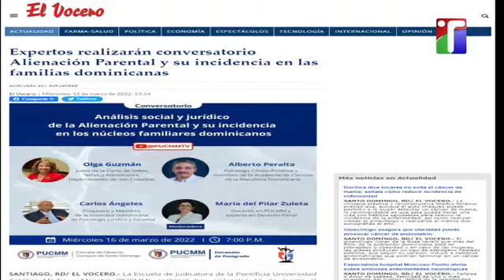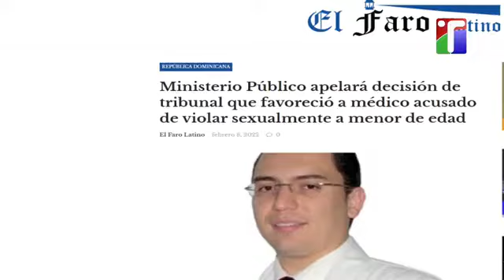Amigos y familiares de el doctor Piero Perrone, destacan su inocencia. Piden le. Permitan trabajar